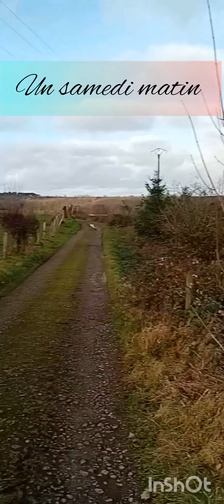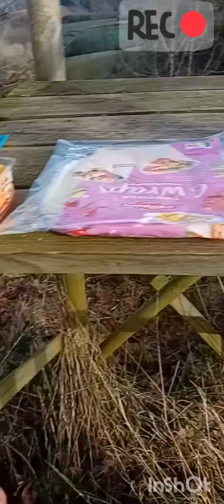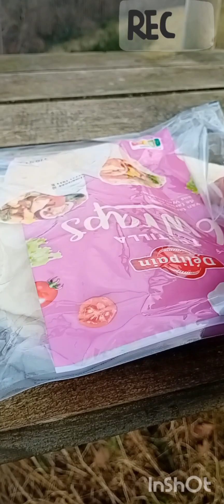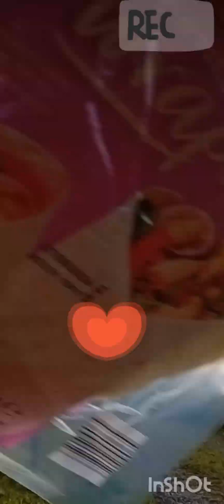Le plaisir des choses simples dans le calme The pleasure of simple things